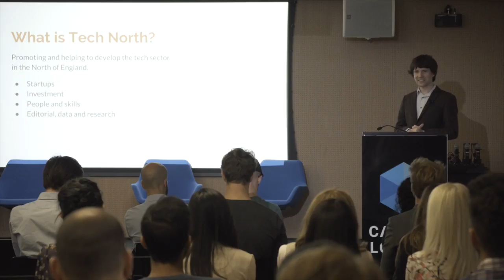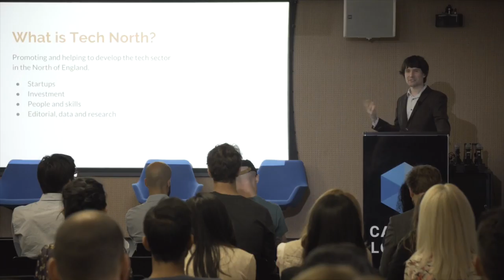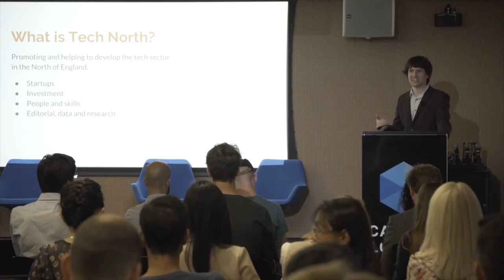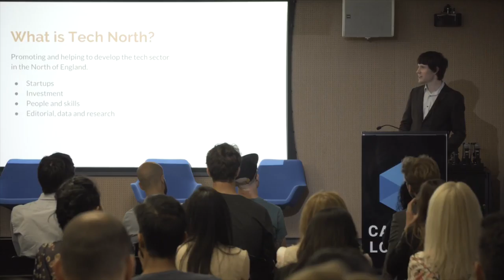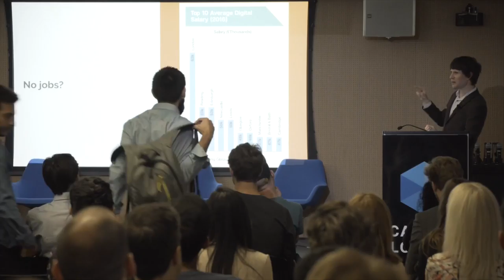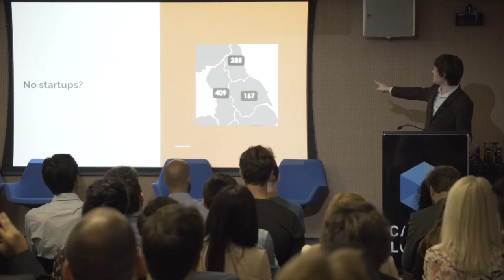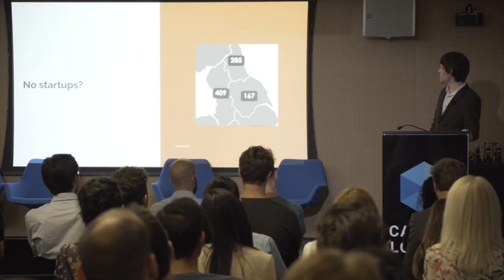Martin Bryant - Community Editor at Tech North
Growing your startup in the North: London isn't the only place you can grow a startup. Many people are finding a better life and building great businesses across the North of England. What's it like to start up or grow a tech company in a city like Manchester or Newcastle? Martin will explain

Martin Bryant is Community Editor at Tech North, where he tells the story of technology in the North of England. He uncovers world-class companies, people and initiatives that often fly under the radar of major tech publications.

Martin was previously Editor-at-Large at The Next Web and is a regular fixture on technology conference stages in Europe and the USA.